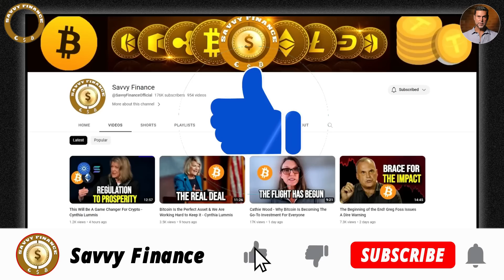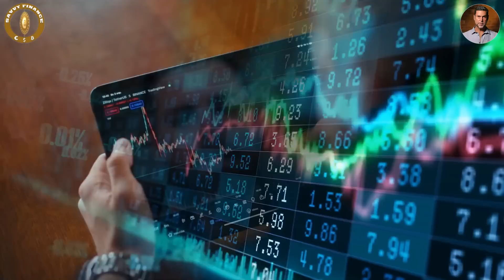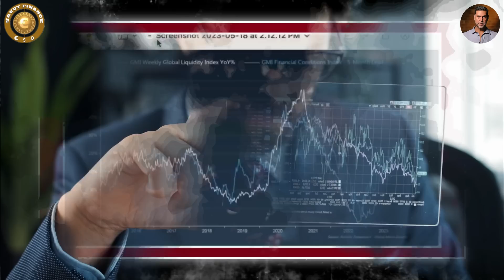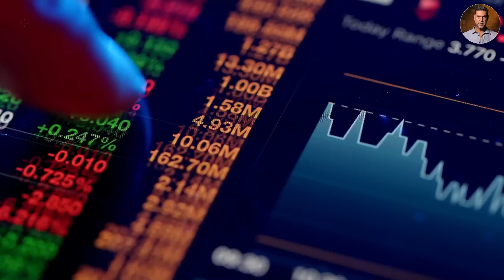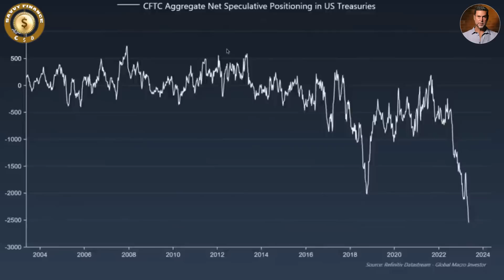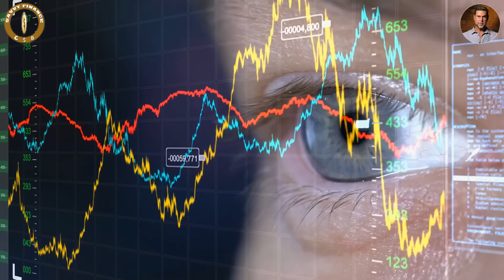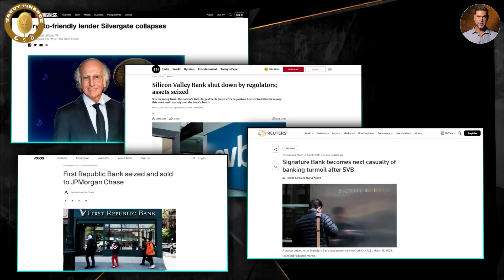Raoul Pal - There Is A Huge Correction On The Horizon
💰 iTrust Capital: The Revolutionary Way To Invest In Crypto, Gold & Silver With Your IRA with No Fees" Visit iTrust.capital/savvy 🚀

Credit: Real Vision Finance
What’s Driving Global Markets? LIVE AMA with Raoul Pal